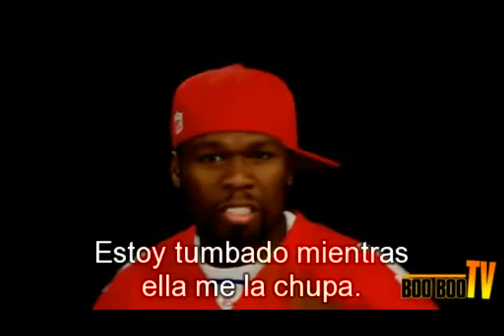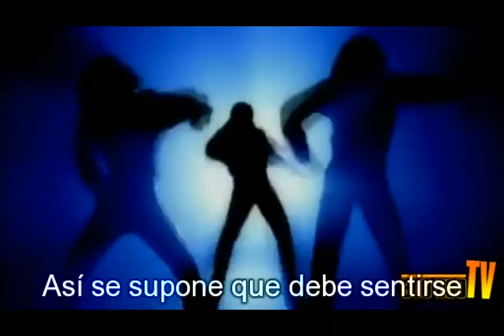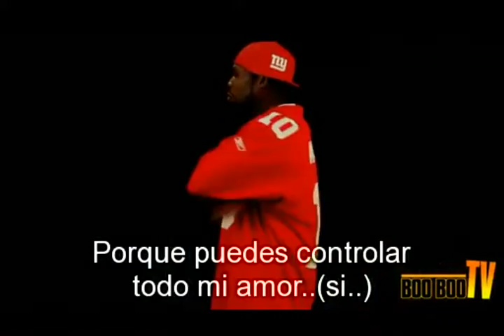50Cent Touch Me Subtitulada traducida